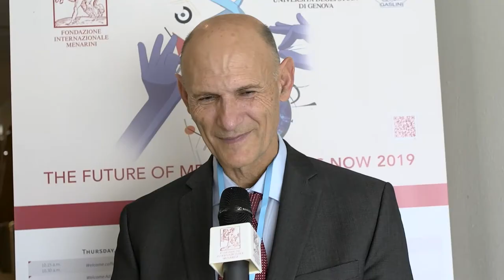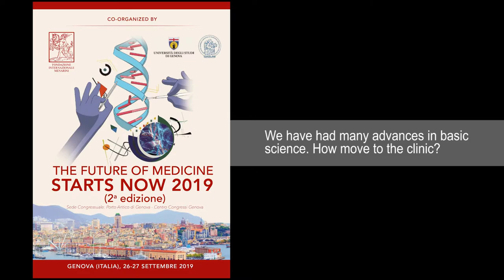International Symposium on: Unmet Needs in Pain Medicine - J.C. Izpisua Belmonte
We have assembled a number of worldwide famous Speakers that are absolute leaders in their field. Lectures will encompass various topics including genomic, genetic engineering, gene therapy, rejuvenation, system biology and “in silico” medicine in the frame of the 4 P medicine: Predictive, Preventive, Personalized and Participatory.